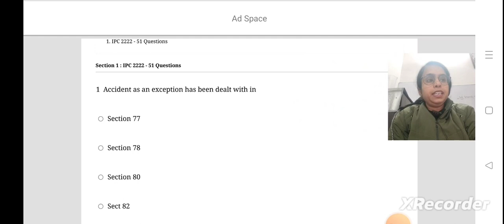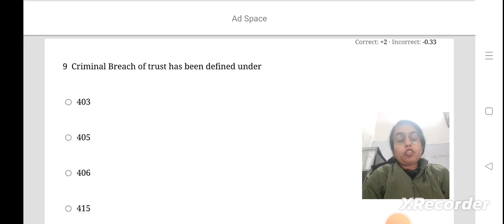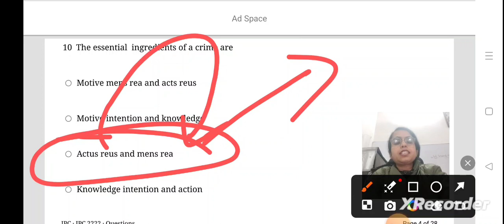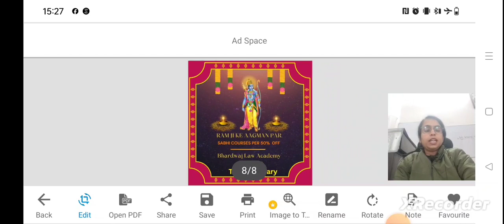| Haryana Judiciary :-2024 | Boost Your knowledge With Important MCQ | HJS :-2024 |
HARYANA JUDICIARY TEST SERIES 2024
This test series will cover each and every question of the Haryana Judiciary specifically designed for HJS

Haryana Judiciary syllabus
Haryana Judiciary strategy
Haryana Judiciary 2024
Important MCQ for Haryana Judiciary

Test series will be in both App and Pdf which can be used for future reference